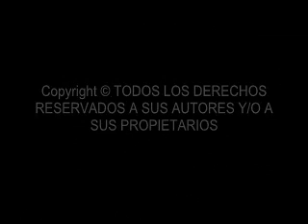la cumbia 2000 en vivo